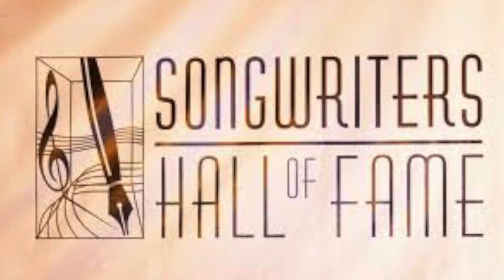Popdust Presents | Larry Dvoskin and the Songwriters Hall of Fame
Grammy nominated music producer, recording artist, Founder of Do What You Love Media, Larry Dvoskin, joins us on the Popdust couch to share his experiences with the Songwriters Hall of Fame, and their annual induction ceremony, which is slated to be the biggest, star-studded one yet this year! Read the Article